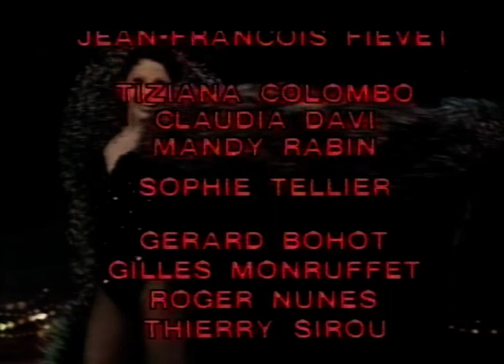Zizi Jeanmaire - Hollywood Paradise (Show) - à Paris le 17 janvier 1985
La grande artiste Zizi Jeanmaire chante et danse dans le spectacle "Hollywood Paradise"  de Roland Petit à Paris le 17 janvier 1985